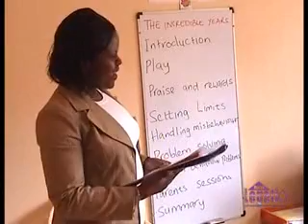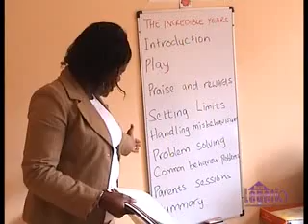Dr Catherine Mutisya talks about Good parenting on the Kootab Legetio show on Kass Tv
Dr Catherine Mutisya( Consultant at the Nairobi Parenting Clinic) talks about parenting and the impact of good parenting on children.